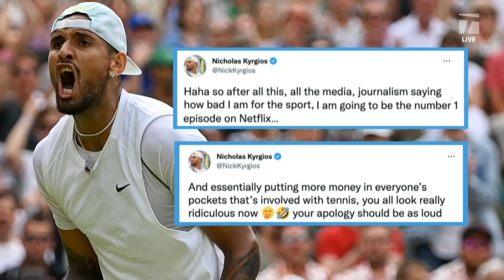Chanda Rubin & Prakash Amritraj Speak on Kyrgios's Impact | Tennis Channel Live 2022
Tennis Channel Live speaks on Nick Kyrgios's impact on the sport following his latest attack on the media.